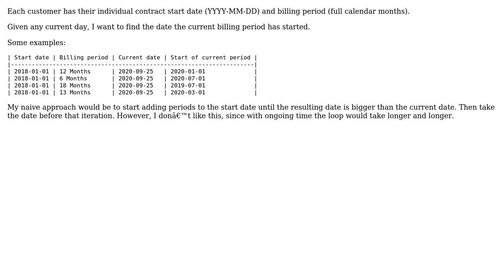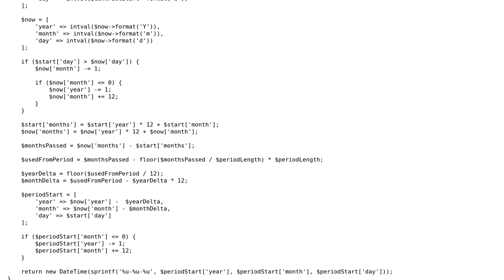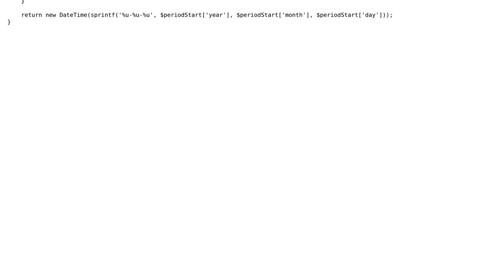Given start date and period: Find start date of current period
With thanks & praise to God, and with thanks to the many people who have made this project possible! You are responsible for your own actions.